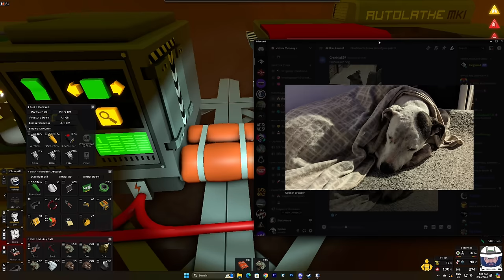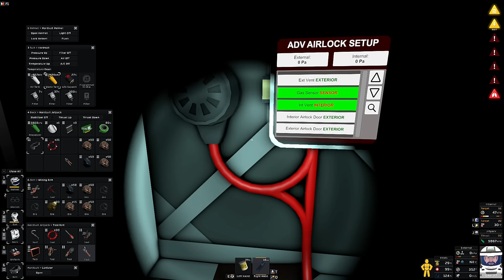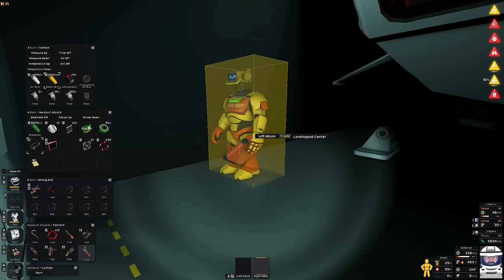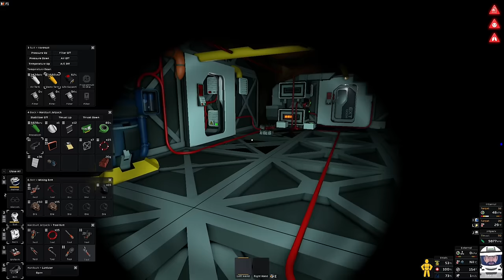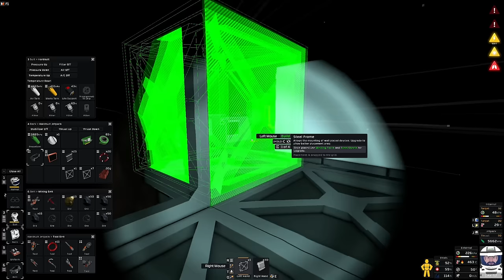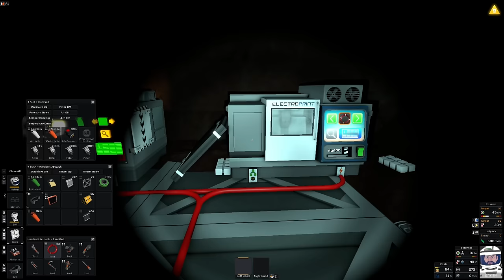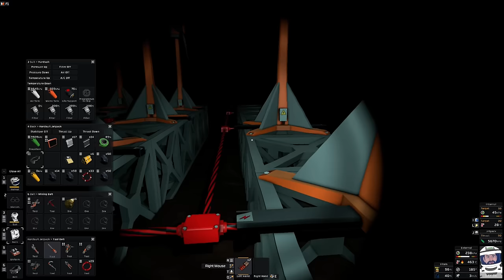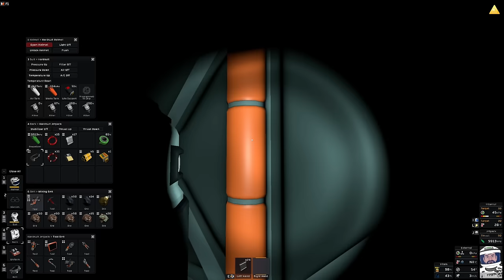Saved by the Wind... but for how long? - Stationeers Solo on Venus